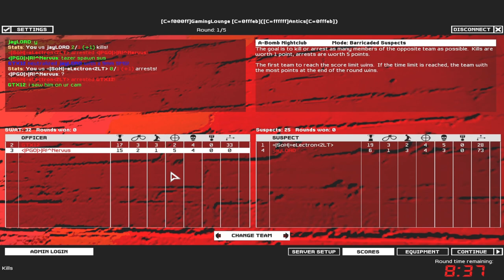SWAT4 - «|PGÖ|R!^Nervus & |SKY|nubz‹3 vs|Jay & «|SoH|»eLectron - [09/11/17]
✘ Team:
• «|PGÖ|»|R!^Nervus ► «|PGÖ|»|RaPaTo_PL
• GTX12 ► |SKY|nubz‹3

✘ Team:
• jayLORD ► |SKY|Jay
• «|SoH|»eLectron‹2LT› ► «|SoH|»eLectron

✘ Rules:
✔ 2vs2

✘ Total Score:
• «|PGÖ|»|R!^Nervus / |SKY|nubz‹3 = 331
• |SKY|Jay / «|SoH|»eLectron = 187